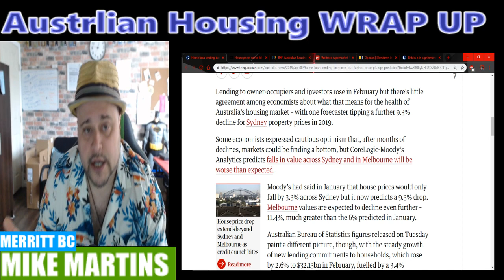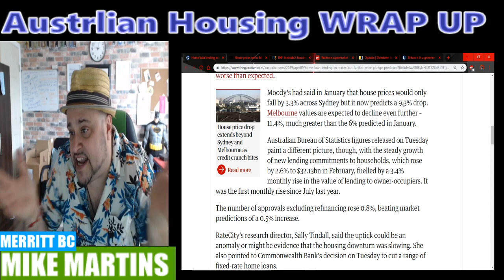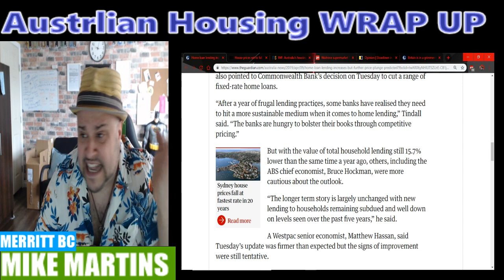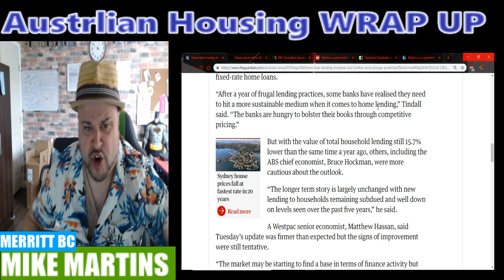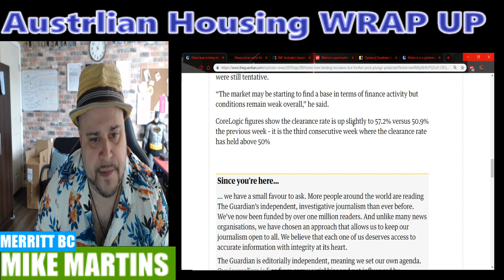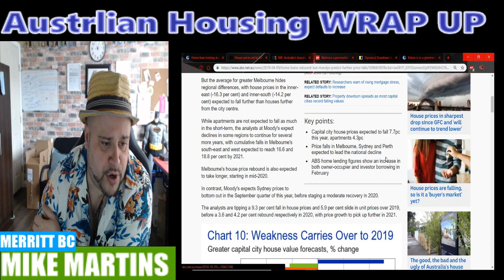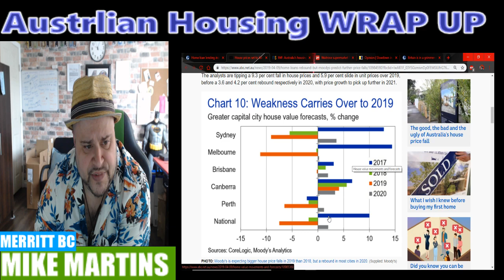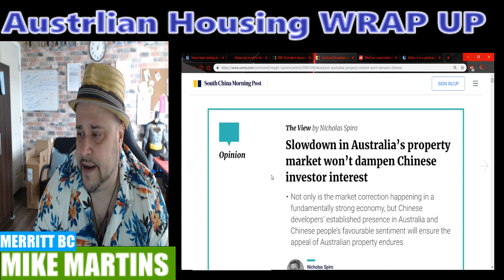Australia Weekly Housing WRAP UP !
House prices in Sydney, Melbourne and Perth are set to continue their steep falls before a possible modest rebound in prices later this year or early next, Moody's Analytics predicts.